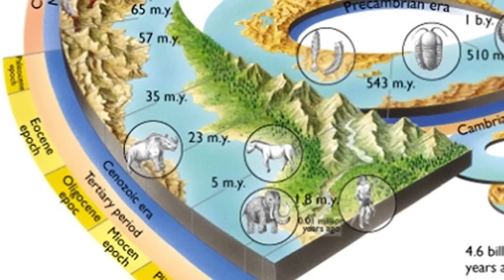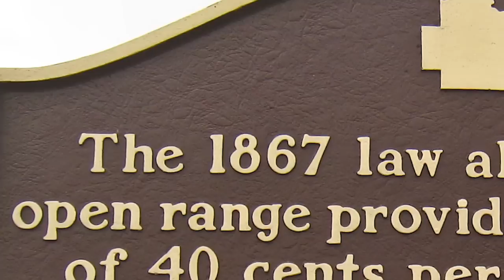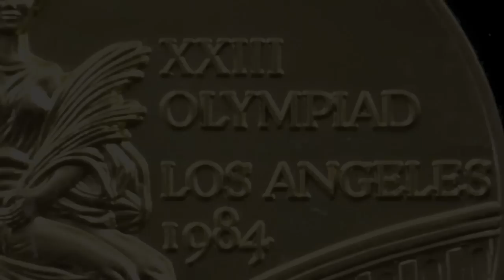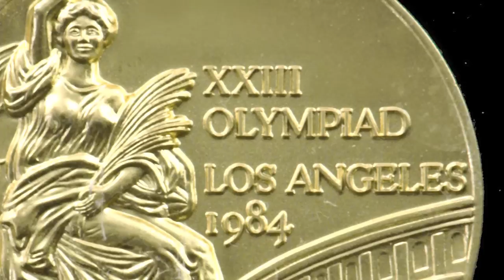This History of Show Jumping